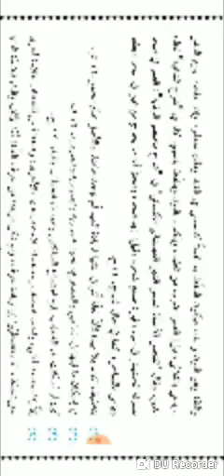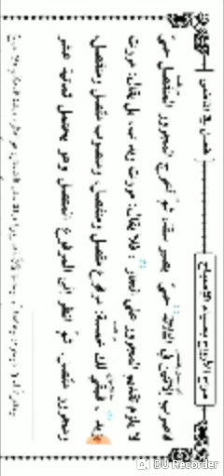MARAHUL ARWAH (مراح الارواح ماضی ) ص 36..39.MUFTIGULREZ.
خوش خبری۔۔۔
مفتی گلریزمصباحی۔۔

نصاب النحو

دراسة النحو

منھاج العربیہ

نحومیر مترجم 👆

صرف بہائی👆

تعریفات نحویہ👆

دراسة الصرف 👆

دروس البلاغة 👆

انشاء العربیہ 👆

مراح الارواح 👆